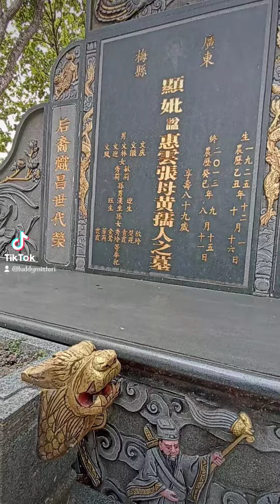MAKAM SULTAN DI SIDABOWA , BANYAK PATUNG YANG BAGUS BUAT SELFI